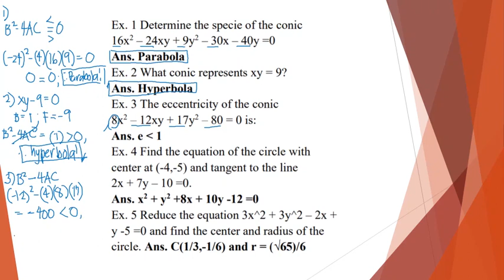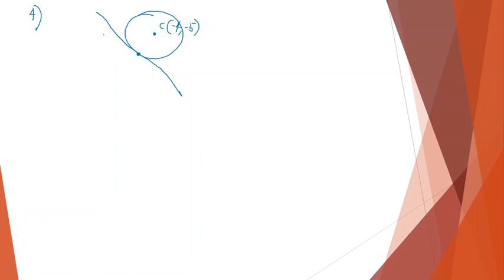SPECIE OF A CONIC and CIRCLES PART 2